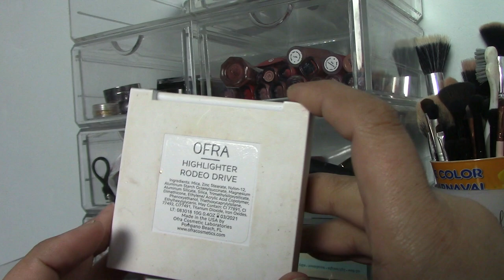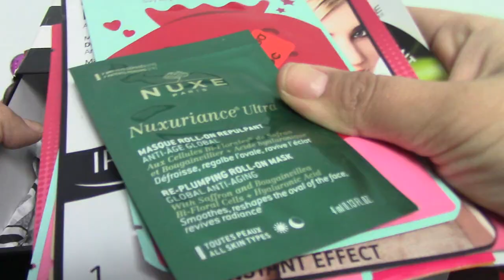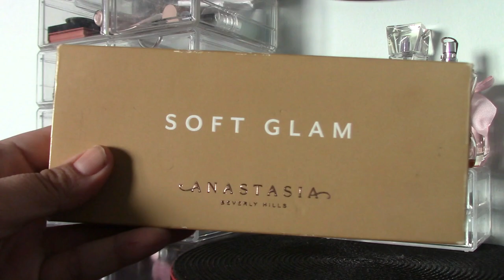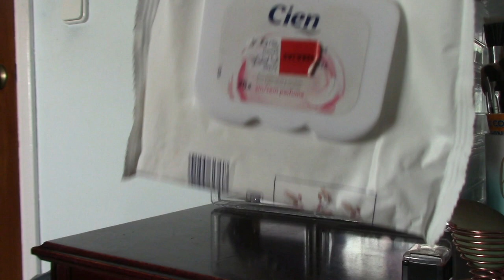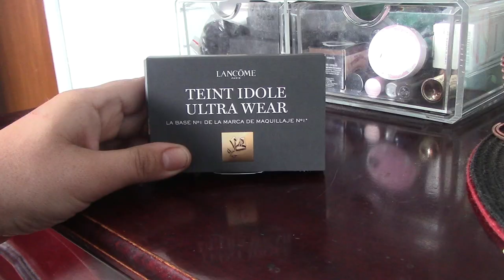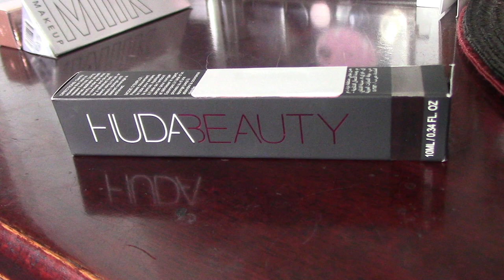MI COLECCION DE MAQUILLAJE